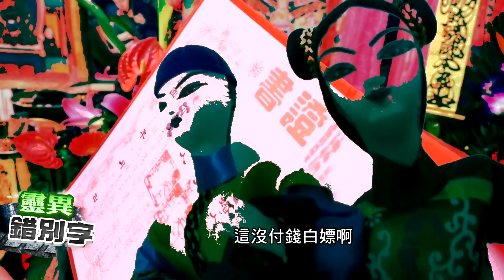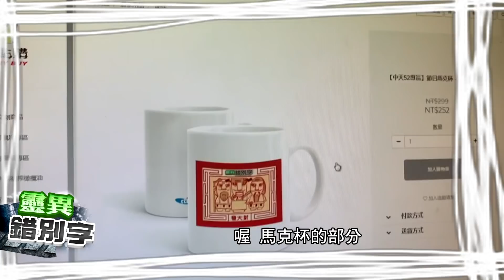【靈異錯別字 36】女鬼還要追到家 竟要猛男"冥婚負責"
以為擺脫女鬼糾纏
但沒想到癡情女鬼一路追上台中
甚至報出真實年齡後，猛男教練忍痛割愛？